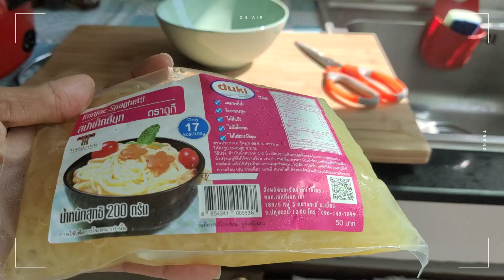Spaghetti with spicy sauce/ Pad Khi Mao/ สปาเก็ตตี้ผัดขี้เมาเห็ด/ vegan / prik kee noo kitchen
Hi, today I cooked Spaghetti with spicy sauce. In Thai it's called "Spaghetti Pad Khi Mao " I use Konjac Spaghetti for this menu. Someone told me some funny story about the name of Pad Khi Mao why Thai people called this name because "Mao" in Thai language it means "drunk" after drinking party they come back home and get hungry so they cooking some Stir-fried spicy food because their tongue are bitter from drink they think will make them feel better from drunk. 😂 I like this story.😉

Ingredient:
1/2 package Konjac spaghetti
6 Mushroom
1 cup Thai sacred basil
2 Chili
2 Fresh green peppercorn
3 Kaffir lime
1/4 Carrot
4 Bok Choy
3 Cloves of Garlic
1 Tbsp. Mushroom Soy Sauce
1 Tsp. Sugar
2 Tbsp. Water
Oil

สปาเก็ตตี้ผัดขี้เมาเห็ด
1. เส้นบุกสปาเก็ตตี้ 1/2 ถุง
2. เห็ดหอม 6 ดอก
3. พริกชี้ฟ้า 2 เม็ด
4. พริกไทยอ่อนสด 2 ก้าน
5. ใบมะกรูด 3 ใบ
6. แครอท 1/4 หัว
7  ผัดกาดกว้างตุ้งฮ่องเต้ 4 หัว
8. กระเทียม 3 กลีบ
9. ซีอิ๋วขาว 1 ช้อนโต๊ะ
10. น้ำตาลทราย 1 ช้อนชา
11. น้ำเปล่า 2 ช้อนโต๊ะ
12. น้ำมันพืช